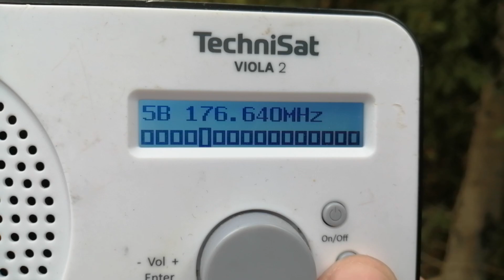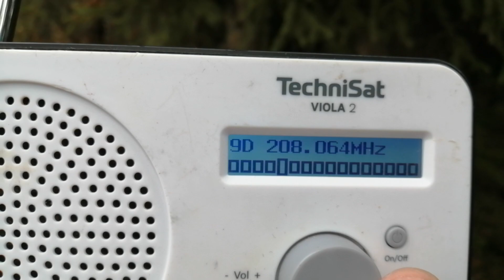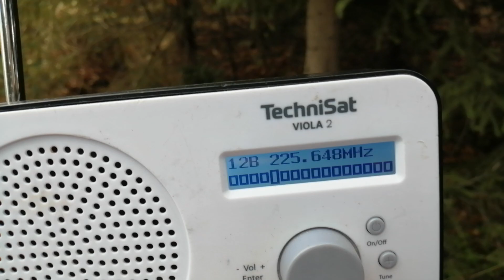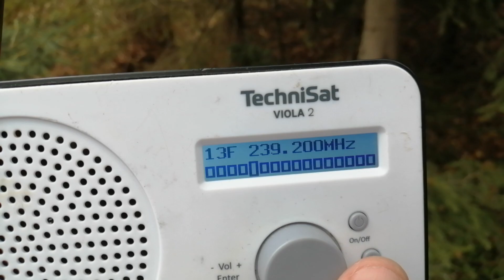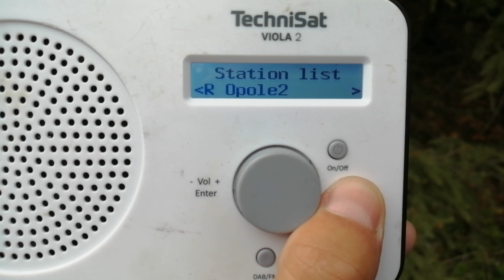Przegląd pasma DAB+ na Szczycie Czupel 930 m.n.p.m na Radiu Technisat Viola 2 - 14.05.2023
Lista nadajników

5B - RB MUX Bielsko-Biała *Góra Szyndzielnia (h50)*
8D - MUX DABCOM (Andrychów) Andrychów *ul. Żwirki i Wigury*
9A - MUX DABCOM (Kraków) TON Kraków *Kopiec Kościuszki*
10B - MUX DABCAST (Katowice) Katowice *Budynek Altus*
10C - MUX PSN Infrastruktura (Opole) Opole *Komin ECO (h140)*
10D - MUX PR (Kielce) RTCN Kielce *Święty Krzyż*
11A - MUX PR (Katowice) RTON Wisła *Góra Skrzyczne*
11B - MUX PR (Kraków) RTCN Kraków *Chorągwica*
11C - MUX PR (Opole) SLR Opole *Korfantego*
12A - MUX Towercom Žilina*Krížava*
12C - MUX Katowice (DABCOM) Katowice *Budynek Stalexport A*
12D - MUX CRo DAB+ Ostrava*Hošťálkovice*